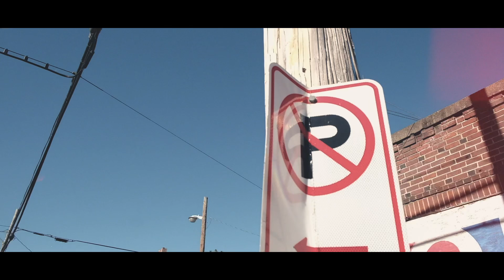FARN Shotgun# SOUTHSIDE